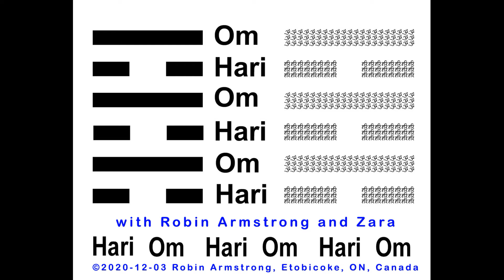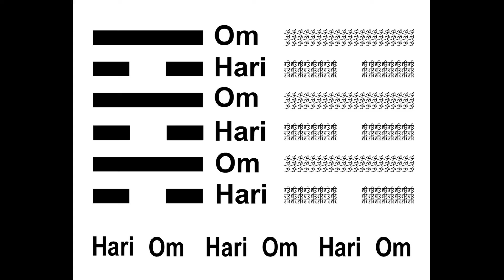Hexagram 64 Chanting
Leo 24-30: Hexagram 64 Chanting